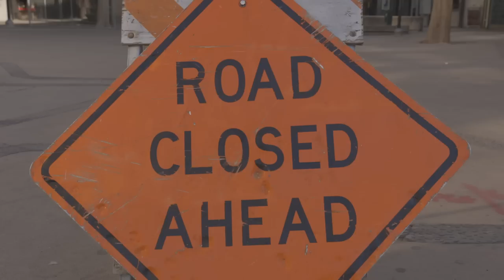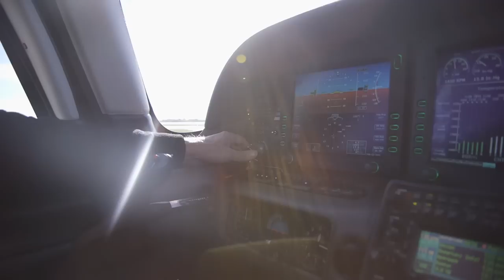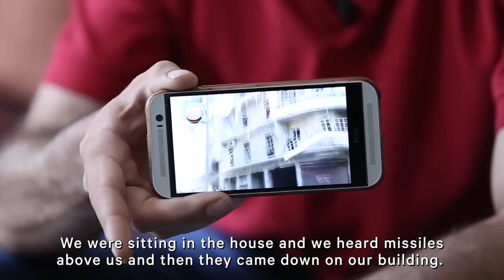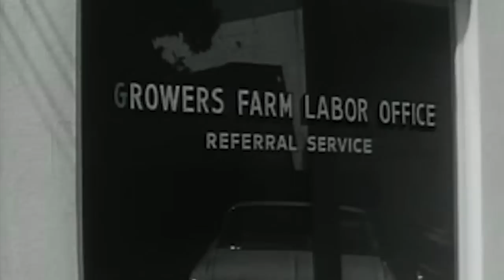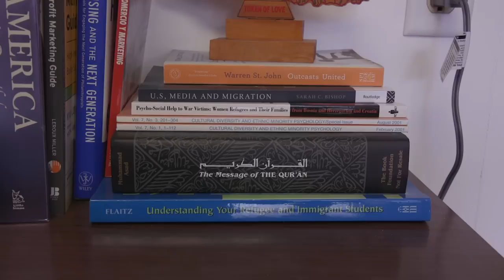Immigration in America Is Not Broken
Immigration has proven to be one of the most divisive issues in the 2016 presidential race. Both Hillary Clinton and Donald Trump have expressed that the system is broken, but a consensus on any solution seems untenable. In this video, Atlantic national correspondent James Fallows and contributing writer Deborah Fallows ventured across the country to bridge the disconnect between national political rhetoric on immigration and the realities in migrant communities. They travelled to three American states—Pennsylvania, California, and Kansas—to understand the economic benefits that immigrants bring to the small towns they most often reside in.

This documentary was produced for American Futures, an ongoing reporting project from James and Deborah Fallows. The couple has spent three years exploring small town America by air, “taking seriously places that don’t usually get registered seriously.”